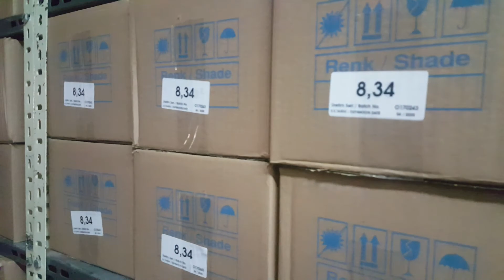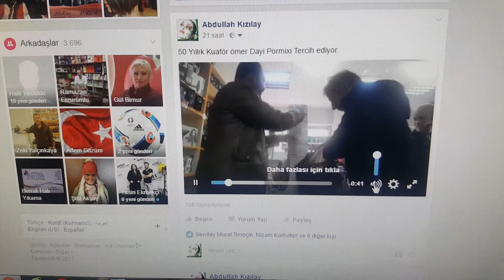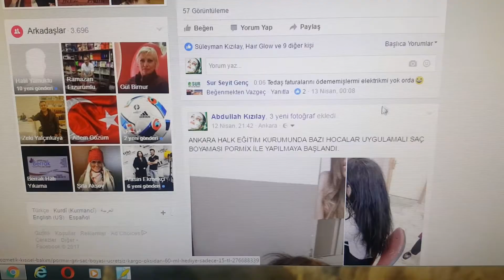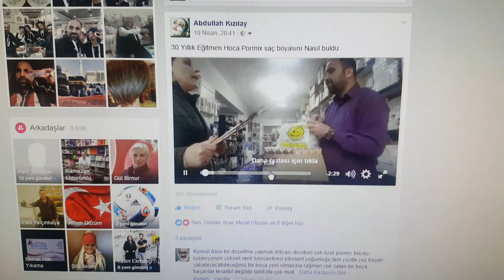En çok Satılan Saç boyası ? PORMİX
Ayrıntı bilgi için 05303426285